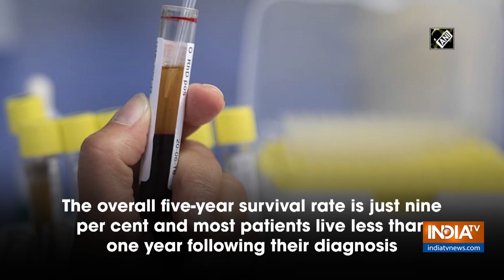Blood test may help doctors detect pancreatic cancer, says study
In a multidisciplinary study, researchers have found that a blood test may be able to detect the most common form of pancreatic cancer when it is still in its early stages, while also helping doctors accurately stage a patient's disease and guide them to the appropriate treatment.